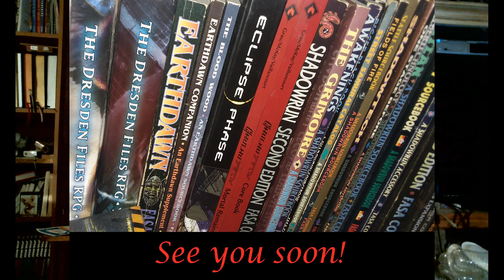Archival GMing: Political Games Redux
I was not happy with last month's Archival GMing, so I took a second stab at the topic. This one, I feel, is more like it should have been. This time, I put the focus on examples from a specific political game I ran in a Legend of the Five Rings campaign.